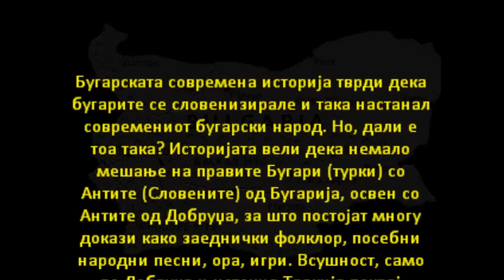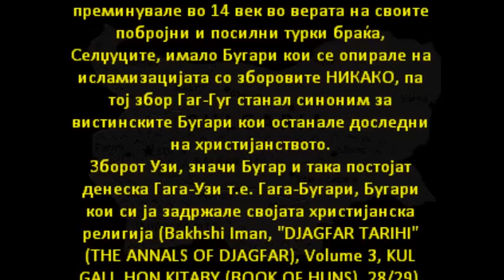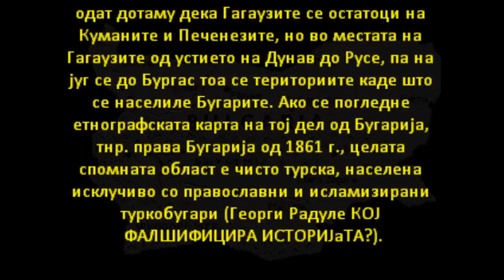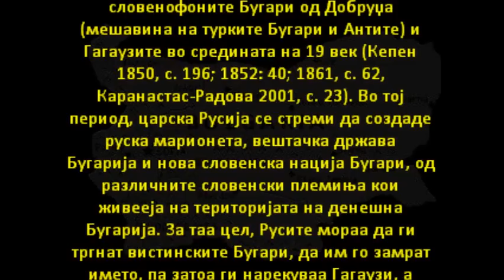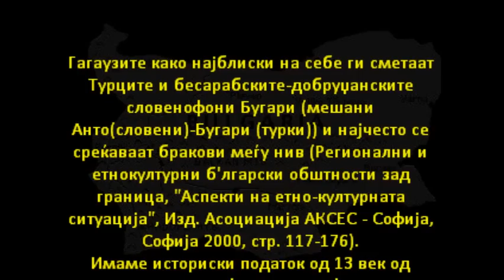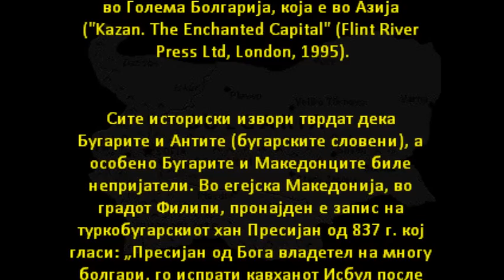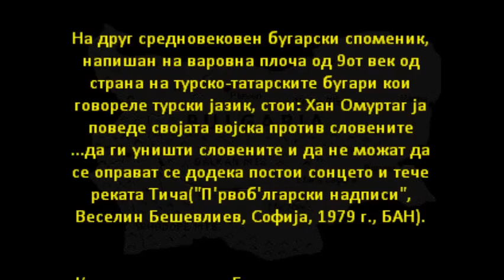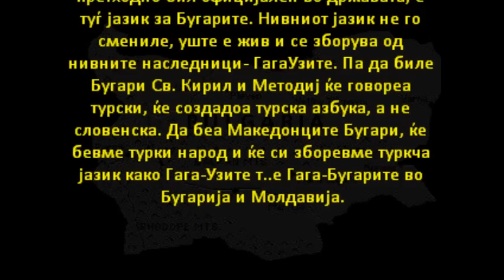OKOLU POTEKLOTO NA DENESNIVE BUGARI ОКОЛУ ПОТЕКЛОТО НА ДЕНЕШНИТЕ БУГАРИ